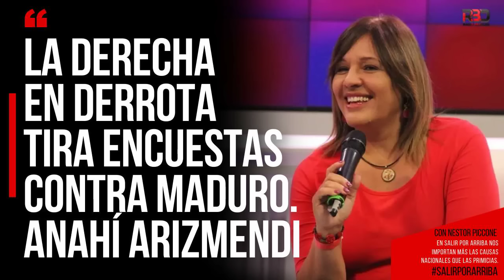LA DERECHA EN DERROTA TIRA ENCUESTAS CONTRA MADURO. Anahí Arizmendi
SALIR POR ARRIBA | A TOMAR EL AIRE POR ASALTO. EN SALIR POR ARRIBA NOS IMPORTAN MÁS LAS CAUSAS NACIONALES QUE LAS PRIMICIAS.
* Conduce Néstor Piccone.
* Participan: Alicia Castro, Alcira Argumedo, Alejandra Dixon, María Seoane, Liliana Mazzure , Mónica Bianchi, Beatriz Busaniche, Liliana Urruti, Pocha Pagano, Maira Zepeda, Verónica Azpiros Cleñán, Pedro Peretti, Mempo Giardinelli, Carlos Schmerkin, José Muchnick, Jorge Fonseca, Alejandro Fonseca, Jorge Mancinelli, Sergio Peralta, Juan Pablo Olsson, Marco Teruggi, Beto Almeyda , Héctor Bernardo, Ivan Solco.

Activistas de Internacional Progresista, Codehcom, Tejido de Profesionales indígenas, Mujeres por la paz y la Libertad (WILF), COMUNA, Manifiesto Argentino, Consejo Consultivo de la Discapacidad, Instituto Patria, Fundación Vía Libre, Asamblea de los ciudadanos Argentinos en Francia.